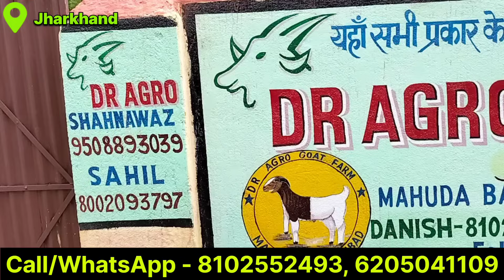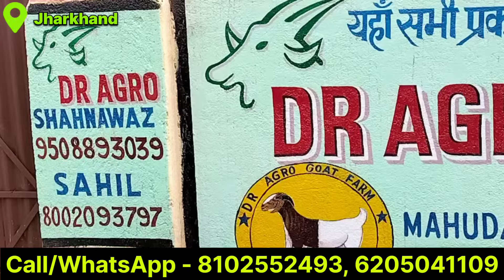देशी क्राॅस बकरी से Goat Farmingमे जबरदस्त मुनाफा | Goat Farming Business | Cross Breed Goat Farming